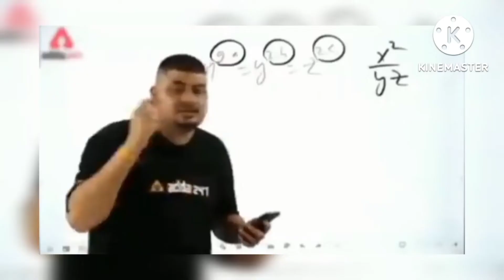KUNDI LAGADE SAIYAAN funny dance 🤣🤣🤣🤣🤣🤣🤣😂🤣😂😂😂😂😂😂